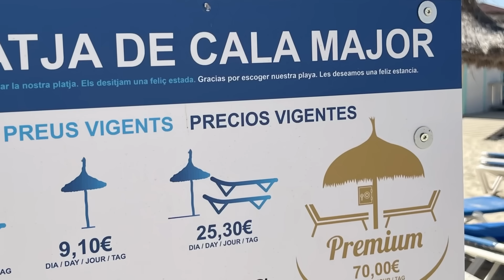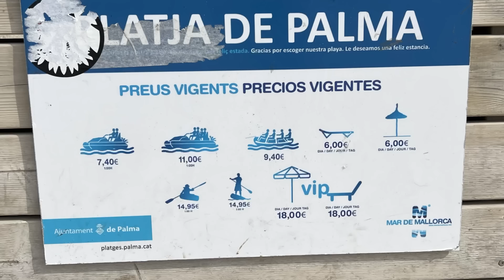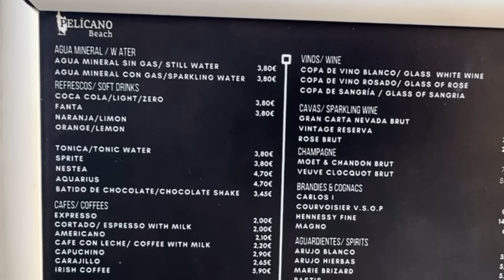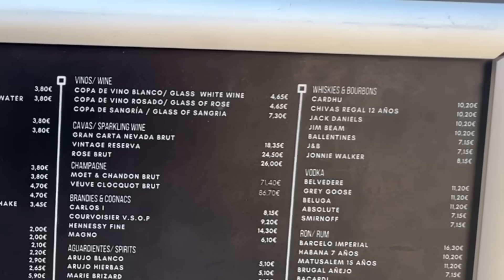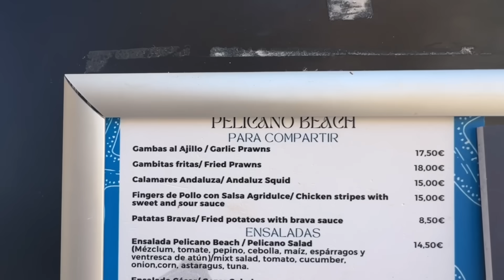Privatisation by Stealth of Mallorca’s Beaches | SHOCKING prices here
In this video find out why I feel we are experiencing some privatisation by stealth of Mallorca's beaches.

I filmed this video in Cala Mayor, on the west side of Mallorca's capital Palma de Mallorca which is a popular beach with residents and holidaymakers alike.

But Summer in 2024 will be a very different experience for many locals with huge swathes of sand taken over by huge plastic sunbeds.

With less room on the sands, it will mean only those who can afford to go to the beach will be able to enjoy these smaller beaches this Summer.

It feels like locals are no longer welcome here

So join me and find the pricing and find out what my opinion is.  Leave your opinion too.

Contents:
0:00 Shocking prices on Cala Mayor Beach Mallorca
1:50 Premium Sunbed Price Guide, Cala Mayor Beach, Palma
4:19 Locals are not welcome on Cala Mayor beach, Palma
8:42 The sunbed problem on Cala Mayor beach
9:50 My Opinion about the Privatisation by Stealth of Mallorca’s Beaches
11:40 Price guide to Cala Mayor's Pelicano Beach restaurant
12:30 Is Cala Mayor's Premium Sunbed service popular?